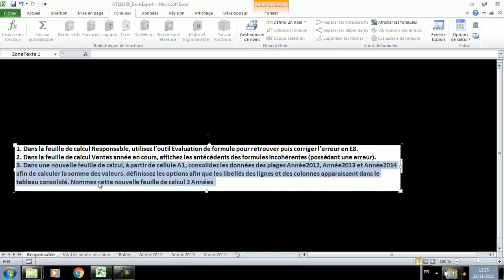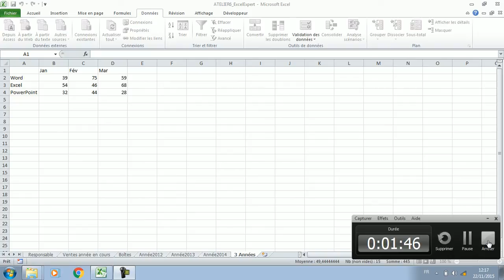Consolidez les données des plages, Excel Expert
ATELIER6_ExcelExpertQ3
Dans une nouvelle feuille de calcul, à partir de cellule A1, consolidez les données des plages Année2012, Année2013 et Année2014 afin de calculer la somme des valeurs, définissez les options afin que les libellés des lignes et des colonnes apparaissent dans le tableau consolidé. Nommez cette nouvelle feuille de calcul 3 Années